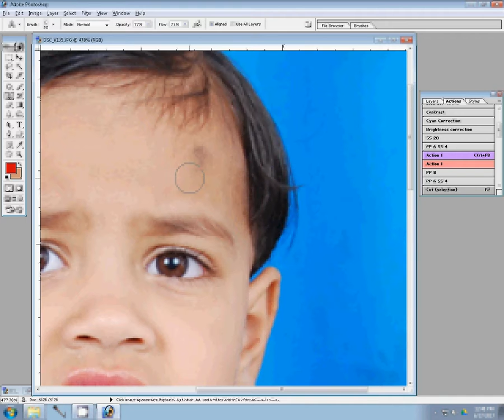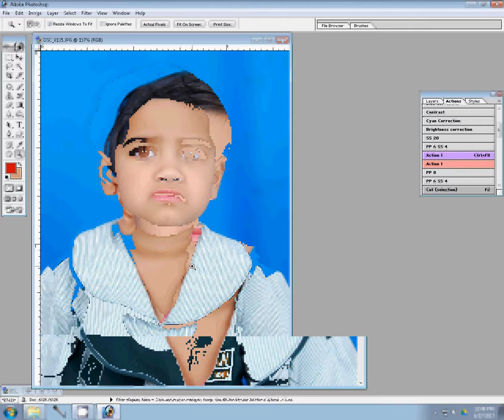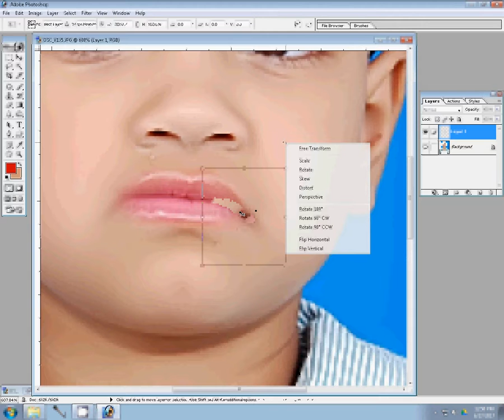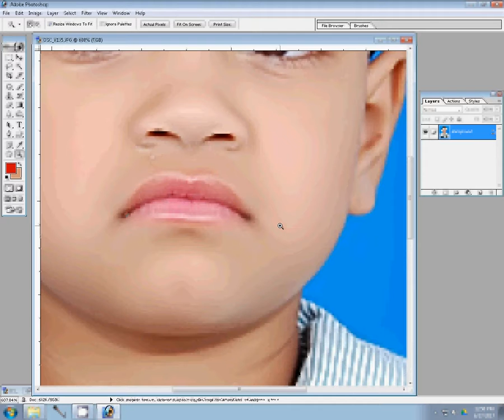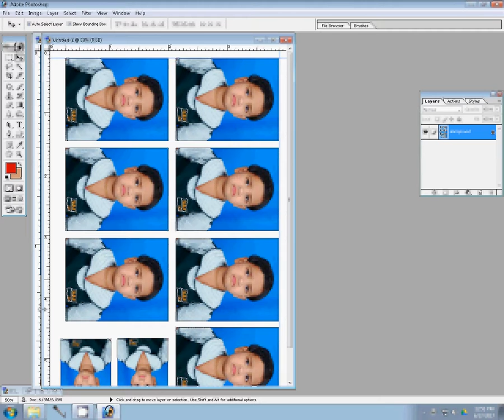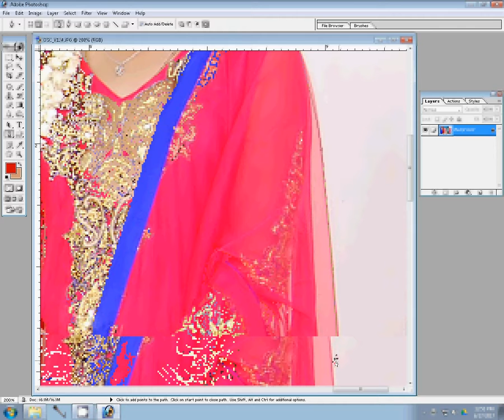Adobe Photoshop Tutorial